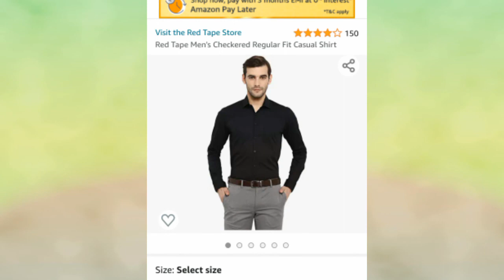इस बार पति को खुश कर दिया ❤️Amazon mens formal shirts haul💓Latest Shirts For Men's And Boys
Thanks

Kbdhar 468